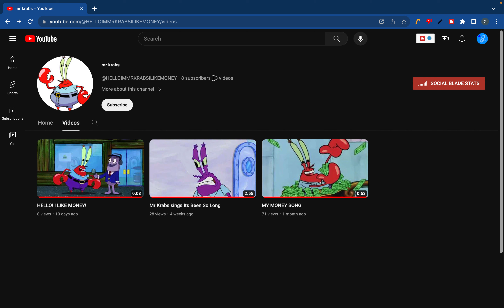MONEY! | Reacting to viewers videos 4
videos by @HELLOIMMRKRABSILIKEMONEY

i didn't show the 1st video they uploaded because i dont wanna be copyrighted by Nickelodeon.